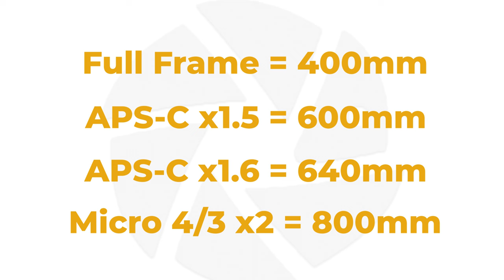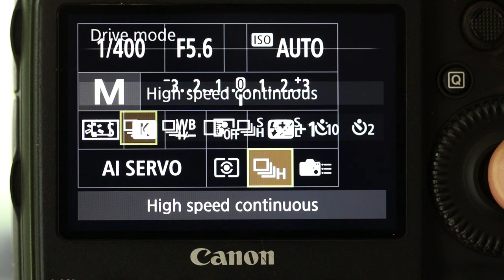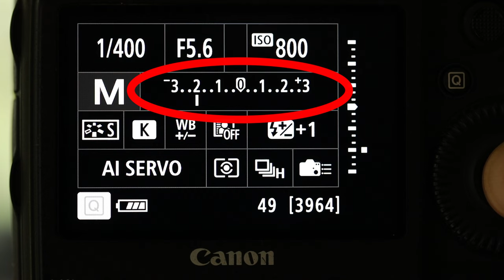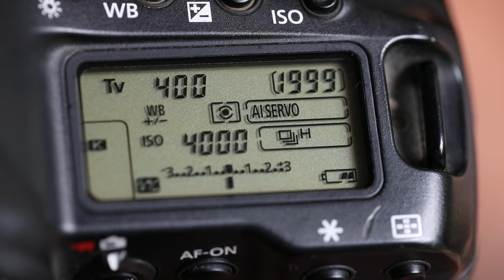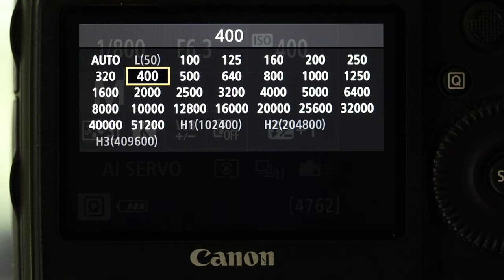Bird Photography Tutorial | Gear, Settings and Composition Tips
Bird photography tutorial with Charl. In this Video, Charl will explain his go-to settings for bird photography as well as advise on what gear you should use and why. He will also teach you some innovative compositional ideas, to improve your bird photography, illustrated with lots of beautiful pics!

Bird photography is increasingly popular, being able to take a great bird photograph every time and improve your wildlife photography hit rate will set you apart from the crowd. Whether you are new to wildlife photography and bird photography in particular or if you someone who is looking for bird photography tips for the serious photographer. There is something for everyone in this film.

Learn from the best and read our in-depth blog on Photographing Birds in Flight:

Timeline:

0:00 Introduction Bird Photography
1:00 What camera gear you will need.
2:30 Understanding crop factor
3:49 Getting off Auto for bird photography
5:30 Sutter speed and focal length
8:56 Understanding Bird Behaviour
9:36 Watch your backgrounds
10:20 Image Composition in bird photography
11:37 Autofocus area selection
12:50 using light to get creative
14:30 Conclusion of Bird Photography Tutorial

Charl not only takes about small bird photography but also tips to capture birds in flight. Will share his techniques for photographing small birds as well as larger eagles and other raptors.

We are based in Northern Botswana in The Chobe National Park and we invite you to travel here, either virtually or physically, and we will do our very best to make you a better wildlife and nature photographer. Enjoy the channel.